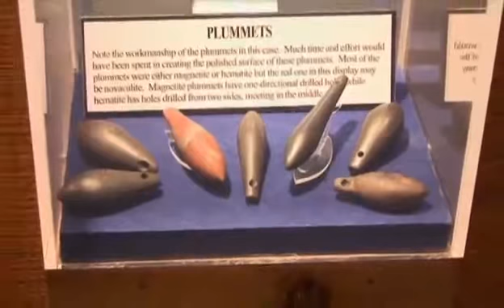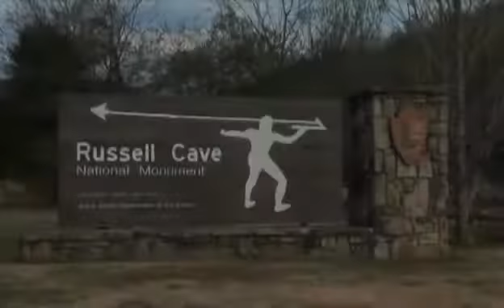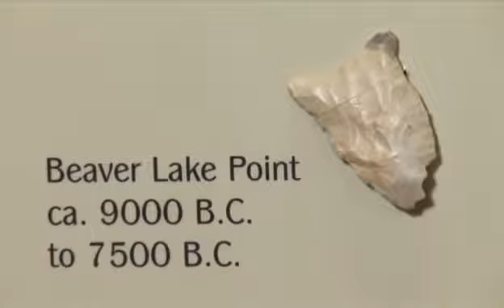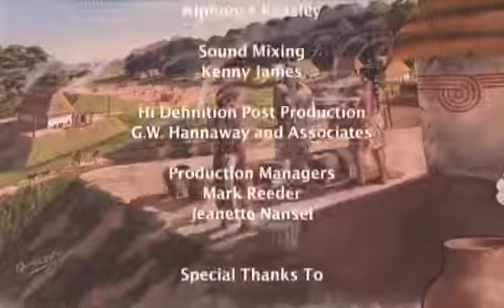Who were the Mound Builders The First American Civilization built by Native Americans!